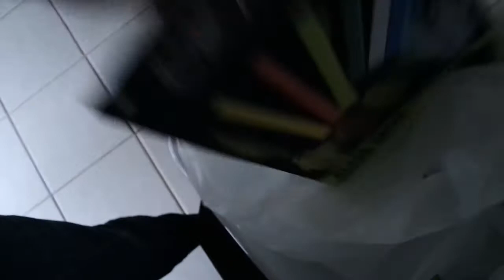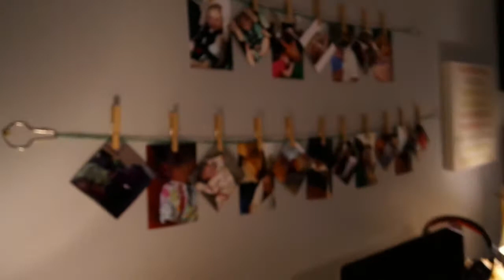SMILING BABY - Burn Injury - RENO UPDATE || Week 7 ♡ ChristineGsLife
My name is Christine Sanders and I live in Louisiana. My husband, Garrett, and I just welcomed our baby girl Parker Avery into the world on July 1st! Our family continues to our puppies: Rocky (7 year old German Shepherd mix), Chloe (4 year old Chow Chow/Pitbull mix) and Django (1 year old Shar Pei/Pitbull mix).